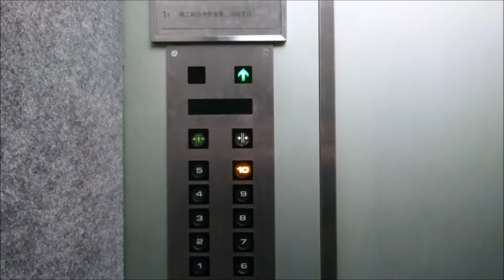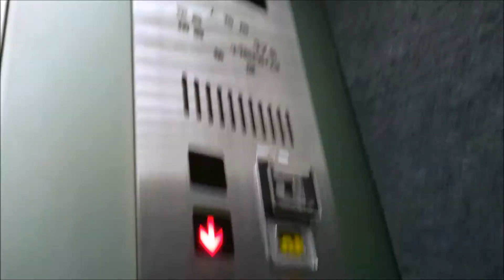東芝エレベーター ラウンドクロス川崎 Part1【FullHD】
ラウンドクロス川崎のエレベーター(その１)です。

It is a Toshiba Elevator of Round Cross Kawasaki,Kawasaki City,Kanagawa Pref in Japan.

ホテル日航川崎の隣のビルです。
特注型で、到着時は一世代前のエエ音のチャイム音が鳴ります。
カゴ外はホールランタン方式ですが、3号機は非常用なのでインジケーターが付いています。このインジケーター、基本は非常時以外は無表示なのですが、ここは表示しています。その為、3号機のみエレベーターがどこの階にいるのか分かるようになっています。また、これのみB1階に行けるようになっており、B1階は行灯式のインジケーターとなっています。

メーカー：東芝
機種：前期CL75(セレブラム系統)
駆動方式：ロープ式
運転形式：群管理運転
設置台数：3基
音声案内：×
車椅子操作盤：×
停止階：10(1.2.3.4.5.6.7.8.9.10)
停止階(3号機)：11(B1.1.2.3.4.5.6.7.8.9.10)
定員：15名
定員(3号機)：17名
積載：1000kg
積載(3号機)：1150kg
設置年：1993年(平成5年)
撮影地：神奈川県川崎市川崎区　ラウンドクロス川崎

Manufacturer:Toshiba
Drive system:Rope type
Mode of operation:Group management operation
Number of installed:3
Announce:×
Wheelchair control panel:×
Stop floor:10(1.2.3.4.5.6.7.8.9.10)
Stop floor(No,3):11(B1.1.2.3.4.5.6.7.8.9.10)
Capacity:15
Capacity(No,3):17
Loading:1000kg
Loading(No,3):1150kg
Installation Year:1993